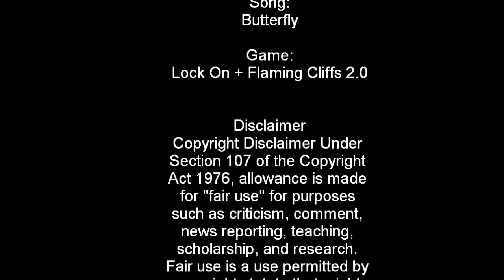F-15 escorting AWACS E-3 Sentry Butterfly..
Video for Rex and music by Rex.

Title song: Butterfly

Game Lock On Flaming CLiffs 2.0

I  watched one fly by as i was sitting on the
front step at home, watch it land and gently
opening and closing its wings before setting off
on another adventure.
this theme is for you... where ever you are
mysterious

Butterfly

use tips the balance in favor